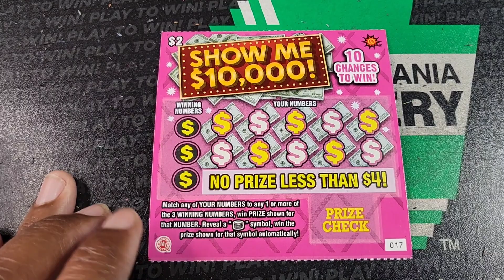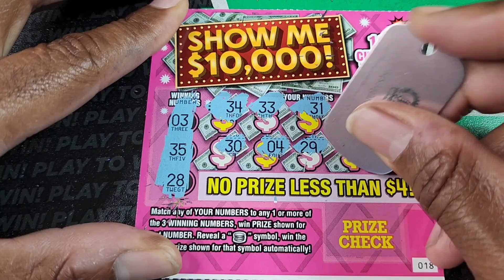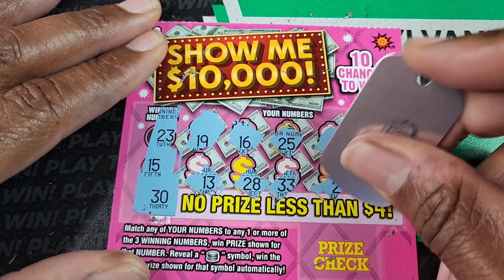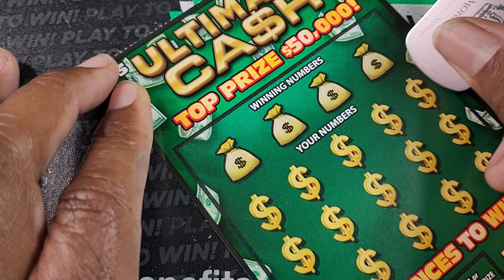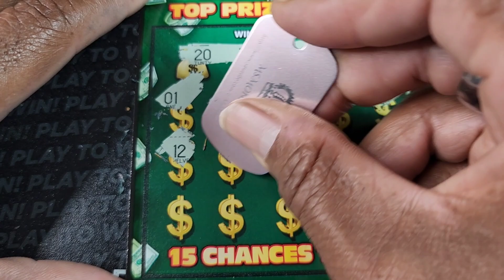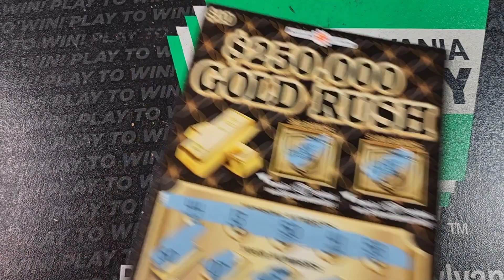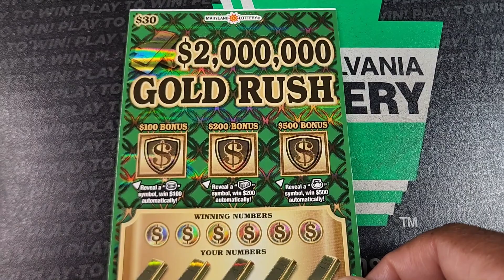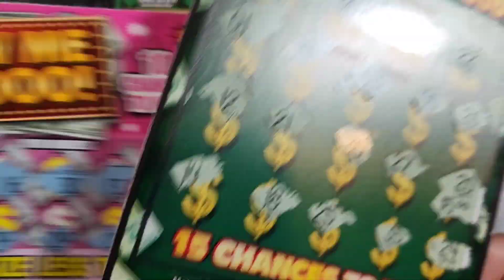I Bought $60 In Md Lottery 🟢 Scratch Off Tickets And This Happened!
I Bought $50 In Md Lottery 🟢 Scratch Off Tickets And This Happened!

I am the md scratch jedi and I scratch lottery tickets from the pa lottery, md lottery, nj lottery and many more. Join me on my scratch off journey as I hunt for a claimer jackpot! I do not promote gambling, however i am sharing the experiences of my journey and do not recommend that anyone follow the same actions and expect similar results. Play at your own risk and within YOUR limits at all times.

I go live every Sunday where i scratch a full book of scratch off tickets from the pa lottery. I post videos once a day and occasionally a midnight video for my night owls which include crosswords and other fun tickets.